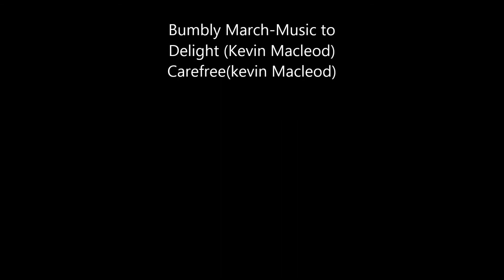세젤추?? 세상에서 젤 추잡한 강아지는? / 강아지웃긴영상/귀여운강아지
"세상에서 제일 추잡한 강아지는?"

혼자 있는 강아지는 밥을 잘 먹지 않습니다.

그러다가 강아지 여럿이 모여서 놀고 뛰고 하면 배고픔을 많이 느낀답니다.

귀여운 강아지들의 밥 먹는 모습을 담아 보았습니다.